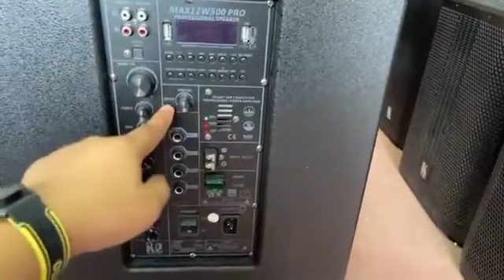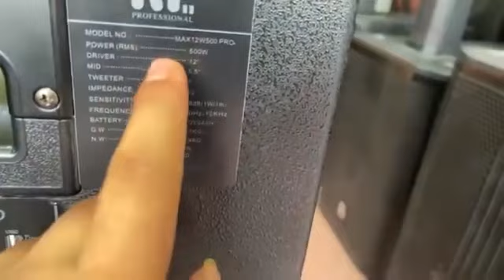KP MAX12W500 PRO 500W RMS